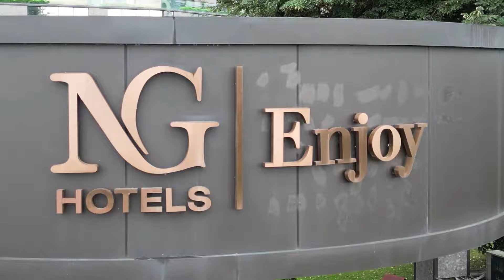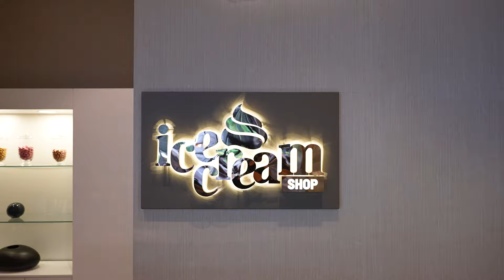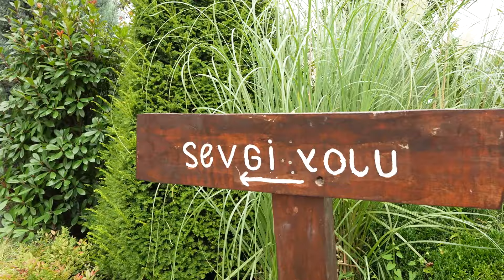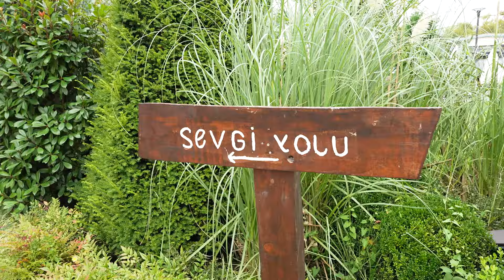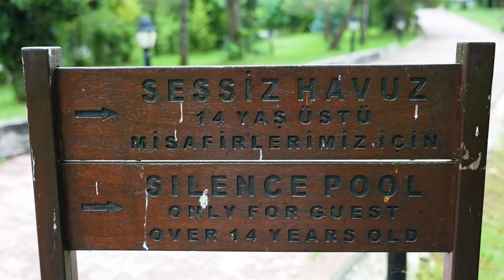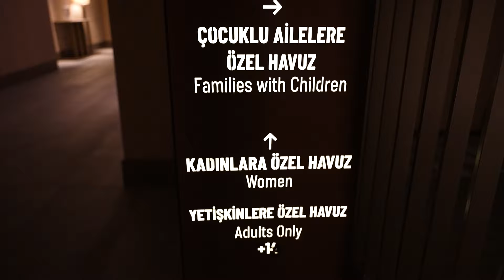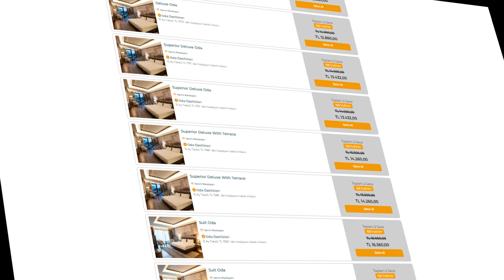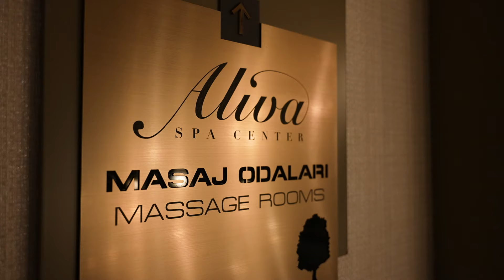Ng Enjoy Sapanca Detaylı Vlog 2023 | 4 Gece Kal 3 Gece Öde!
Ng Enjoy Sapanca ‘dan Herkese Merhaba!

Hafta sonu eşinize bir sürpriz yapmak, özel günlerinizi kutlamak veya birkaç gün kafa dinlemek için çok güzel bir seçenek Sapanca otelleri. Zaten oldukça popüler bu oteller 12 ay ciddi talep görüyor. Sizler için otel ile ilgili merak edilen tüm soruları cevapladım.

Ayrıca insagram hesabımızda bir çekiliş yapacağız. 2 gece bu otelde ücretsiz konaklama kazanabilirsiniz :)

Otelin fiyatlarını aşağıdaki linkten görebilirsiniz.

Ben Tatilciden.com'dan Onur Öztürk, tatil seçiminize yardımcı olabilecek yurt içinde ve yurt dışında otel tavsiyeleri veriyor ve detaylıca anlatıyorum.

Tatilciden.com olarak doğru kişiyi doğru otele yönlendirmek adına hazırladığımız bu videoyu umarım seversiniz :)